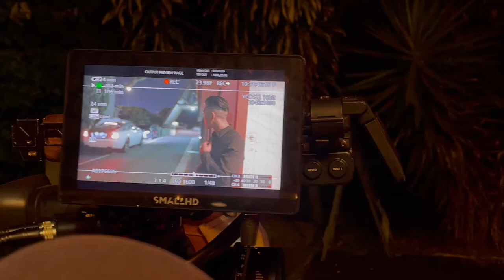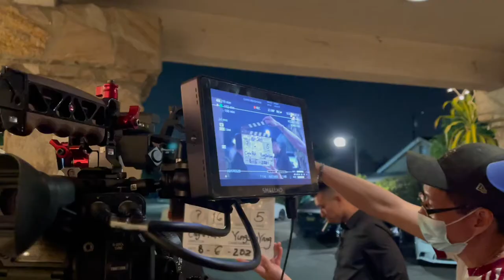拍摄第九天 当劳斯莱斯开进片场...我惊呆了！ IndieFilm RED CARD filming day 9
拍摄第八天 当热血打斗与冰爽雪糕相遇时...独立电影《红牌》酒吧室内部分顺利杀青，感谢所有出色演员和群演朋友，同时为非凡的拍摄团队点赞！IndieFilm RED CARD filming day 8

拍摄第七天 分享从导演身上所学到的东西。独立片《红牌》Indie Film RED CARD filming day 7

拍摄第四天，贾樟柯老师居然出现在我的剧组里！！独立片《红牌》Indie Film RED CARD filming day 4

拍摄第三天 跟大家聊聊关于群演。独立片《红牌》Indie Film RED CARD

焦虑症患者的拍摄前一天和拍摄第一天，一切都顺利吗？独立片《红牌》Indie Film RED CARD

紧张的前期准备进行中...逃不了的拍摄前焦虑症又犯了，感谢热心的酒吧老板、出色的演员和热情的主创成员，以及所有正在帮助我们的朋友们！

导演头大了！《红牌》试镜两天竟然来了30多名演员，个个都很优秀，导演将如何选择？

独立片《红牌》试镜今天开始，明天还有一次

导演Ougie Pak/男主角Kevin现场为您介绍和解答《红牌》演员招募详情和疑问 RED CARD CASTING Q&A

一拍即合，首次与韩裔导演合作拍片，选角在即，本周四、周五试镜，7～8月拍摄，时间紧！欢迎参与试镜！